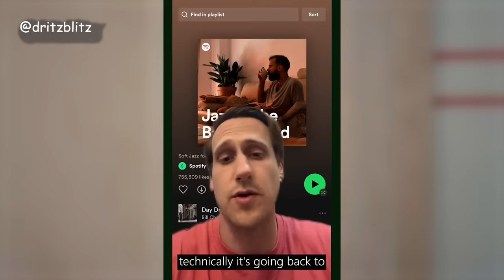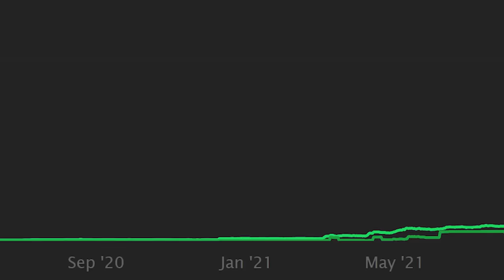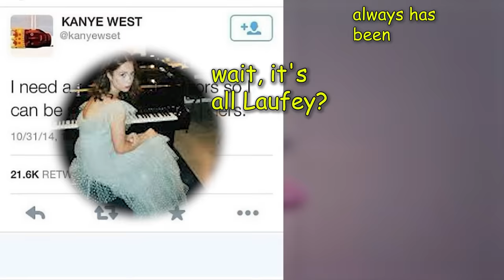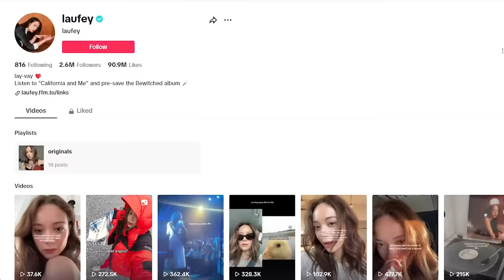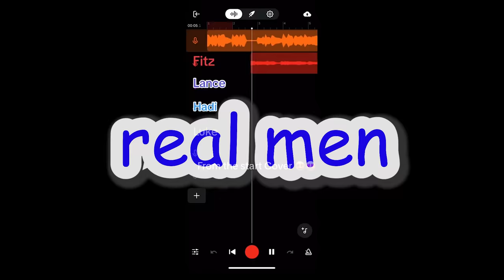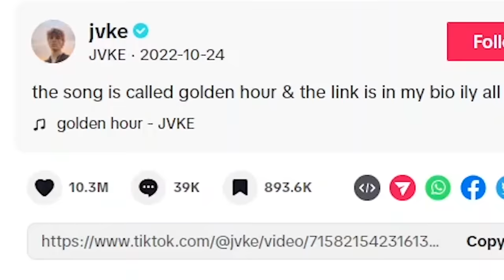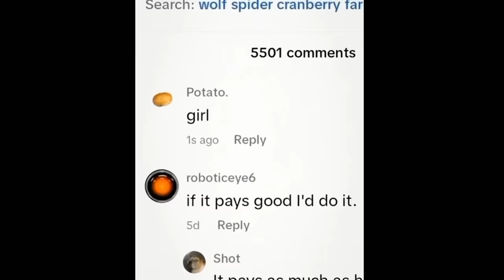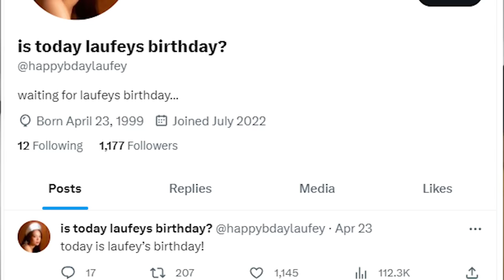How Laufey Revived the Worst-Selling Music Genre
You've definitely seen Laufey before, either on TIkTok or in the Spotify top charts. Today, you're finding out the genius strategy and quite weird turn of events that made her such a superstar in just a few months.

Laufey's new album, Bewitched, is coming soon in September, so don't worry -- From the Start is not the only song that will blow up.

timestamps:
00:00 - introduction
02:50 - becoming a tiktok meme
04:38 - laufey's running jokes (and lore)
06:20 - the phenomenon of  "from the start"
08:32 - some criticism of tiktok for marketing music
09:02 - conclusion